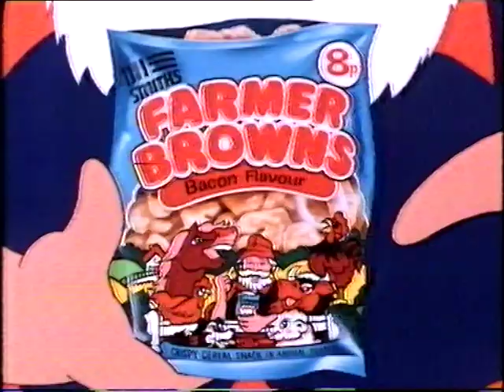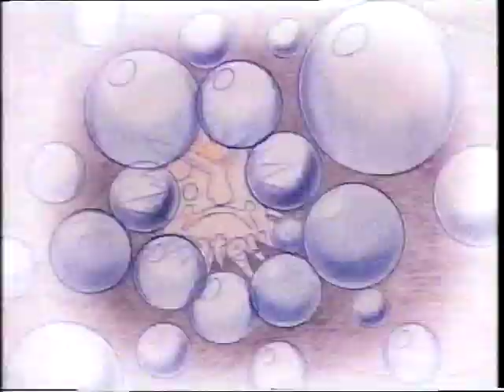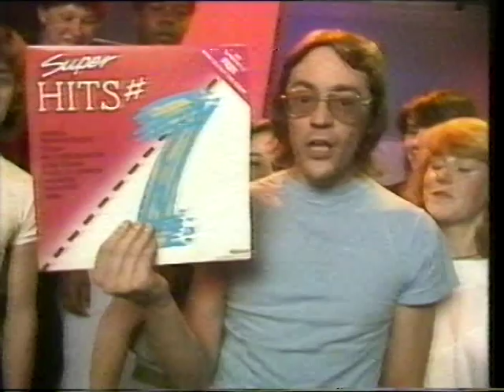LWT Adverts 19th September 1981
LWT Adverts break from Saturday Morning TISWAS 19th September 1981.
Smiths Farmer Browns Crisps Advert 1981
Mr Pop Action GT Advert 1981
Electronic Strobe Action GT Advert 1981
Pile On Action GT Advert 1981
Matey Bubble Bath Advert 1981
Matey Bubble Bath Advert With Kenny Everett voice over
Super Hits Ronco LP Advert 1981